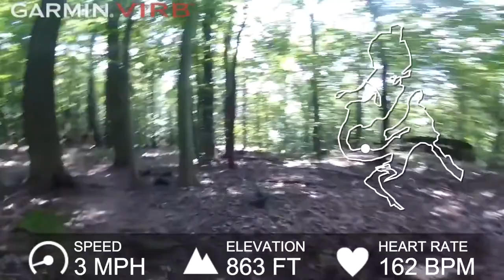Dillon Rocks OMBC Race #7 | 5th place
Full race video of Novice Men's Open mountain bike race at Dillon State Park.  I got 5th of 28 riders.  Super tough rock garden in there, but a very fun course... I have to get better at the rocks for next time!